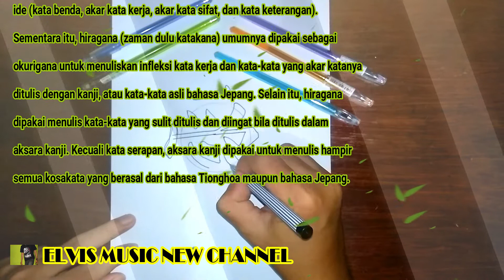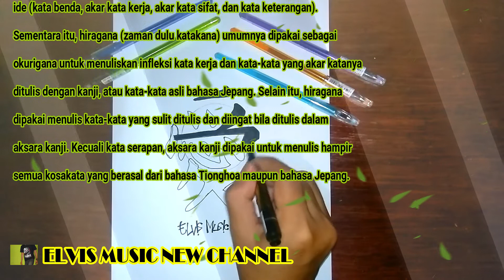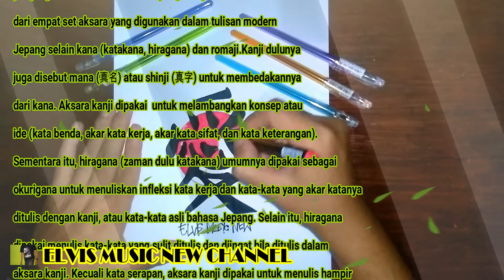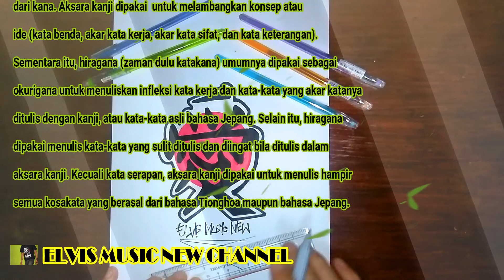Drawing Kanji Love Tattoo Japan with effect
Best songs All that time